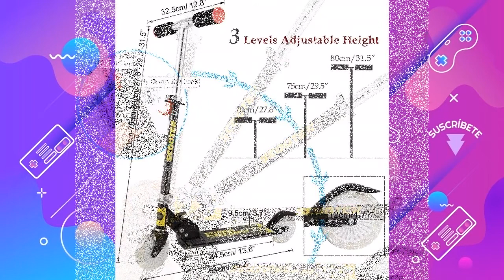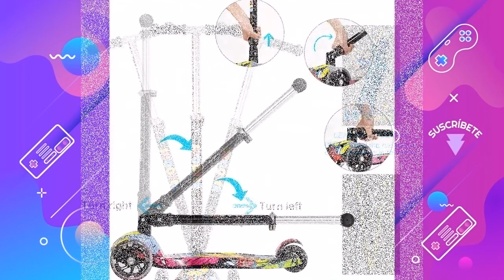Los MEJORES PATINETES para NIÑOS del 2021 ?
Hoy os presentamos "IMMEK Patinete Niño Plegable con 3 Ruedas", "FA Sports Patinete Velotouro para niños", "WeSkate Patinetes para Niños Patinete de 3 Ruedas" y "Hikole Patinetes para niños con Ruedas".
? PRODUCTOS DEL VIDEO:

[00:10] ► IMMEK Patinete Niño Plegable con 3 Ruedas

[01:08] ► FA Sports Patinete Velotouro para niños

[01:36] ► WeSkate Patinetes para Niños Patinete de 3 Ruedas

[02:02] ► Hikole Patinetes para niños con Ruedas